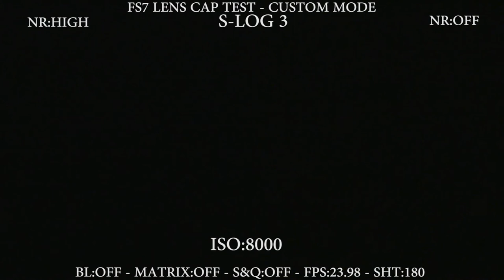FS7 - Lens Cap Test - S-Log 3 Matrix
Lens cap test comparing high noise reduction in camera vs no noise reduction in custom mode

1920x1080
23.976
WB:3500K